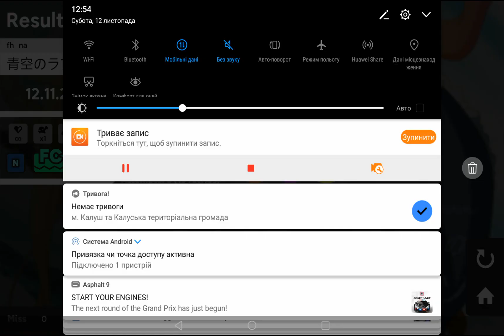[AstroDX] 青空のラプソディ Expert FC+(Full Combo+) SSS+ 100.6%